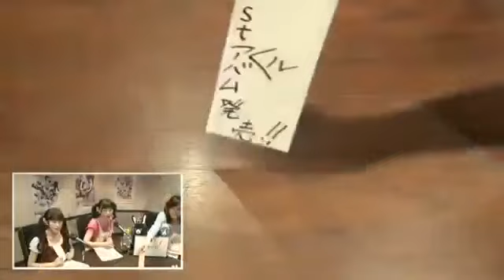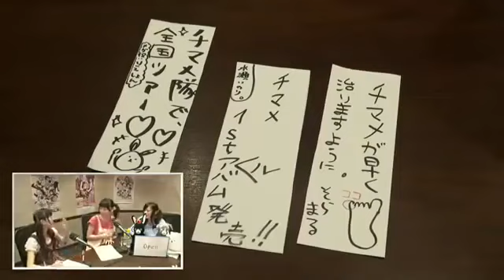ご注文はニコ生ですか？第6回【水瀬いのり・徳井青空・村川梨衣】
この番組は、ＴＶアニメ『ご注文はうさぎですか？』の魅力をお伝えすることはもちろん、 私達、チマメ隊がご奉仕していく番組です！ 勉強と仕.